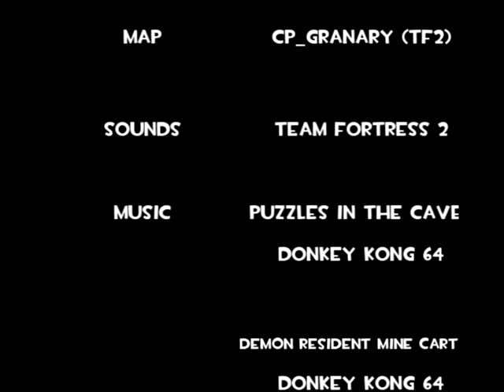TF2: Heavy meets the Painis Cupcake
Heavy and his BIG army meet the famous Painis Cupcake!